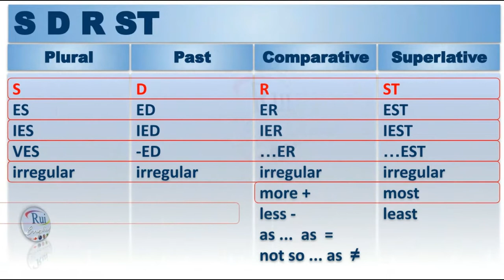Aula de inglês: S D R ST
🔘RuiEnglish Lec: S D R ST
Learning objective: Learn and practice using the S D R ST mnemonic technique

Introducing S D R ST

A Mnemonic Technique for Mastering English Language Conventions

For English language learners (ELLs), navigating the decoding rules of grammar can often feel like solving a complex puzzle. From understanding plurals to conjugating verbs, the nuances of English grammar can be challenging to grasp. To assist ELLs in internalizing these rules and structures more effectively, RuiEnglish Approach has developed the S D R ST mnemonic technique. This innovative approach is designed to help learners notice and effectively use the key patterns involved in forming plurals, past tense verbs, comparatives, and superlatives. Through the simple mnemonic of S D R ST, learners are guided through a structured framework that demystifies these fundamental aspects of English grammar. By breaking down the rules into easily digestible categories, accompanied by memorable examples, the S D R ST technique empowers ELLs to confidently navigate and apply these conventions in their language learning journey. Whether it's adding -s to form plurals or changing -y to -i and adding -es for certain words, this mnemonic serves as a reliable guide. With S D R ST, mastering English grammar becomes not only manageable but also enjoyable, paving the way for greater fluency and proficiency in the language.

The S D R ST mnemonic technique is designed by RuiEnglish Approach to help English language learners (ELLs) master specific grammar conventions.

Problem
ELLs often find English grammar challenging, especially aspects like plurals, verb tenses, comparatives, and superlatives.

Solution
The S D R ST mnemonic technique is a structured framework that breaks down these rules into categories and uses memorable examples.

Benefits
Makes learning grammar easier and more manageable.
Empowers learners to confidently apply these conventions.
Paves the way for greater fluency and proficiency.